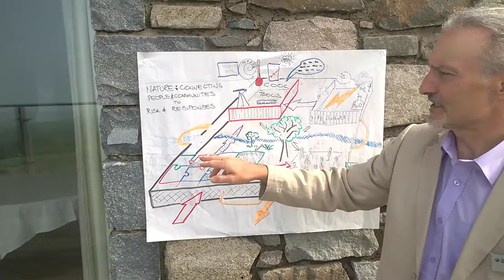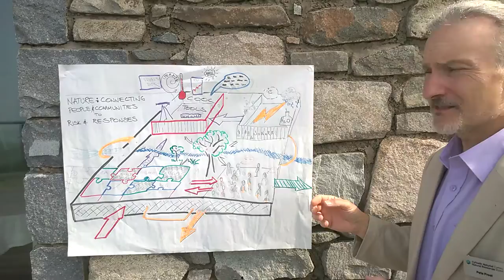What does an ideal area statement look like?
Pete Frost, Senior Urban Advisor for Natural Resources Wales, talks about what an ideal area statement should look like.